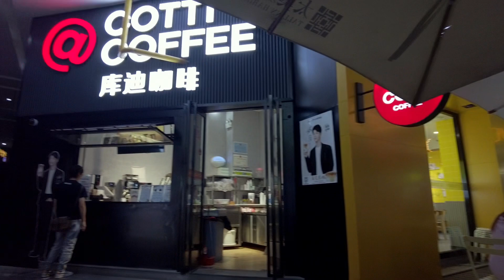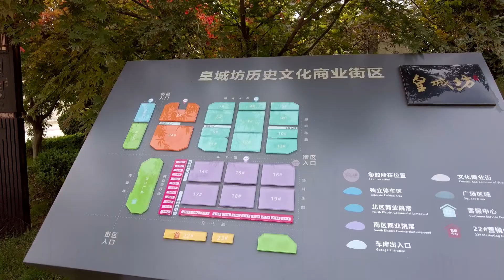🥴Terminando larga semana de trabajo/ Al fin buen clima para pasear🥰/ Barrio de ricos en Xi'an 💰VLOG